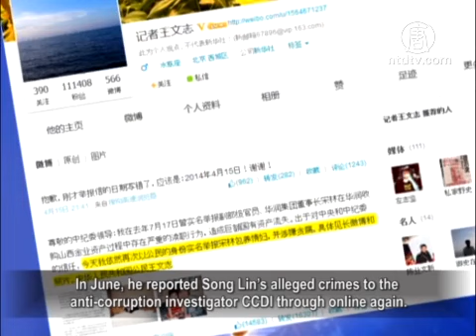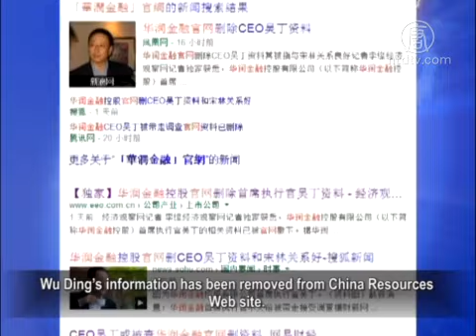Song Lin Splits Spoils with Tigers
Since Song Lin was detained for anti-corruption investigation
last week, China Resources Holdings was reportedly said to have
relayed many investment funds over the past 5 years to the
foreign bank employing Song Lin's mistress.
Mainland reporter had previously informed that Song Lin
used his mistress as a channel to receive and launder huge
bribes.

Furthermore, the rebate from the overly paid coal mines were
split by Song Lin and high officials involved.

Financial Times reported, that from 2009 until 2012,
Credit Suisse was one of the most prominent advisers on
acquisitions and capital market activity carried out by China
Resources and its numerous subsidiaries, according to data
from Dealogic financial services information.

This period coincides with the employment of Yang Lijuan,
also known as Helen Yang, the alleged mistress of the
disgraced China Resources chairman Song Lin.

But since Ms Yang left Credit Suisse and joined UBS in 2012,
Credit Suisse has not advised on a single China Resources deal.

By contrast, until Ms Yang joined UBS in 2012, the only
dealings UBS had had with China Resources or its subsidiaries
involved advising on a small initial public offering in 2004,
a small acquisition in 2010 and a bond sale in 2011.
In the two years since Ms Yang joined UBS, it has been the
joint bookrunner on two large bond sales and a key adviser on
the two largest public acquisitions ever involving China Resources,
according to FT.

FT added, Song Lin's detention came days after Wang Wenzhi,
a journalist working for China's official Xinhua news agency,
publicly alleged that Mr Song had used his mistress, Ms Yang,
as a "channel" to receive huge bribes and launder money.
NTD reporter called Wang Wenzhi who indicated that it is
inconvenient for him to take an interview these days.

Song Lin was alleged by Wang Wenzhi last July 17 to have
caused huge state assets loss in the process of acquiring Shanxi
coal mines, a serious dereliction of duty.

The three Shanxi coal mines China Resources acquired in
2010 were in poor condition.
Only one of them had a mining license, but was already expired.

The coking plants associated with the coal mines were either
shut down or in a state of semi-shutdown.

In March last year, former Shanxi Evening News reporter
Li Jianjun issued an online open letter to Song Lin.
In June, he reported Song Lin's alleged crimes to the
anti-corruption investigator CCDI through online again.

Li Jianjun told NTD, he believes the three coal mines were
less than 1 billion yuan, but China Resources paid 15 billion.
The coal mine owner Zhang Xinming certainly could not
have taken away all the money, but repaid the officials with
quite a chunk.

Li Jianjun, Former Shanxi Evening News reporter: "There is
no way for Song Lin to take away the entire rebate.
At his level, he would not dare to absorb all by himself.
Bribes are certainly shared. I believe quite a few of them got
to split the rebate of more than 10 billion.
The lower level officials or people within the China Resources
could get to share about million per person, people at higher
levels would get more."

Li Jianjun reveals that there was a 1 billion rebate transferred
to a secret account in Mianyang, Sichuan.

Li Jianjun: "How did we know? The Shanxi coal mine owner
Zhang Xinming was involved in a lawsuit.
The litigant applied for property preservation of Zhang Xinming's
assets prior to the lawsuit.
In the assets investigation, they have found that an amount of
more than 1 billion yuan was wired to an account in Mianyang,
Sichuan."

According to Caixin and Beijing News, CR Finance CEO
Wu Ding was recently taken away for investigation.
Wu Ding's information has been removed from China Resources
Inside sources said that Wu Ding, a friend of Song Lin, is a
Shanxi native.

CR Land announced recently that the Executive
Director Wang Hongkun has resigned for health reasons.
However, Hong Kong's South China Morning Post reported
that Wang Hongkun was in fact taken away for investigation
on the same day.

On April 23, China Merchants Group Chairman Fu Yuning
assumed Song Lin's duties.

Hong Kong's Ming Pao reported that Fu Yuning was appointed
after a series of assessments by the Central Organization Department.
This reflected long planning and deployment upon Song Lin's
case.
Meanwhile, that the chairman of CR Holdings was not promoted
from within the organization reflected the wide implications of
the case and suggested the upcoming internal reorganization at
the executive level.